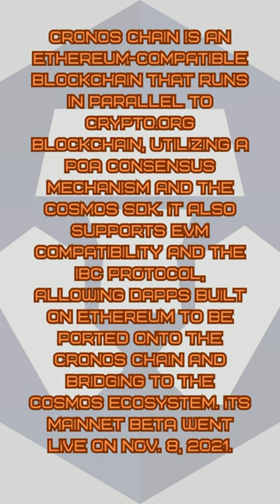What is Cronos?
Cronos (CRO) is the native cryptocurrency token of Cronos Chain — a decentralized, open-source blockchain developed by the Crypto.com payment, trading and financial services company.